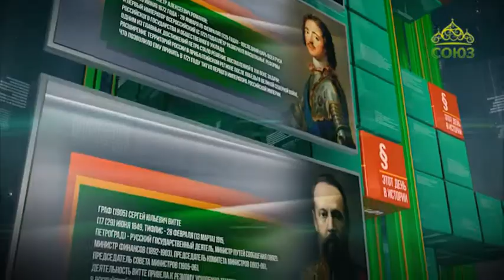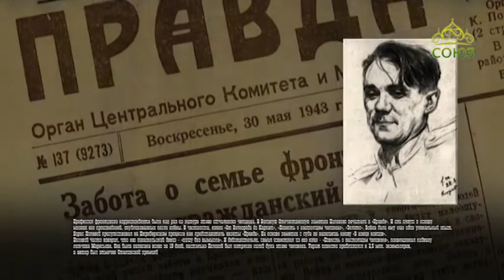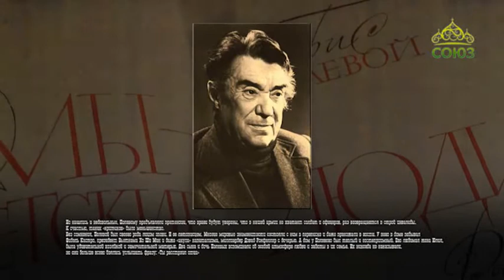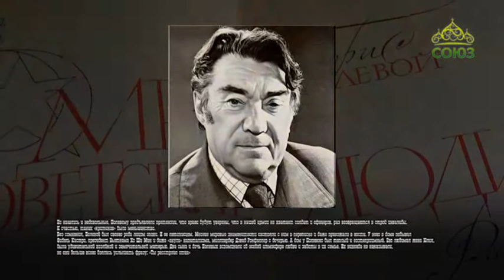Этот день в истории. 17 марта 2018. Борис Полевой - прозаик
17 марта 1908 года родился Борис Полевой - прозаик, автор книги "Повесть о настоящем человеке".